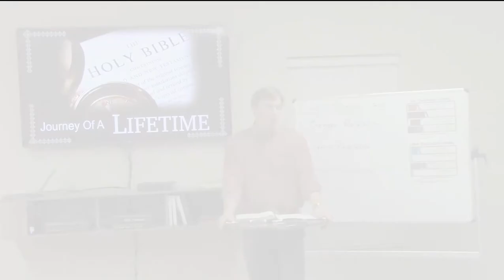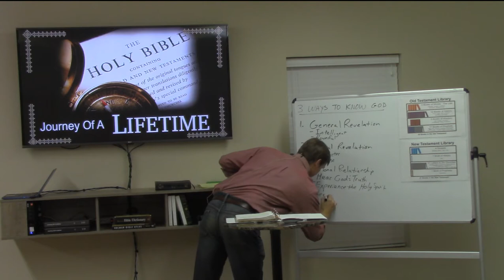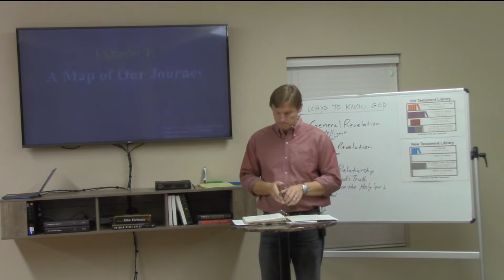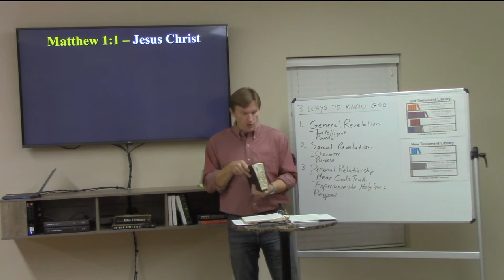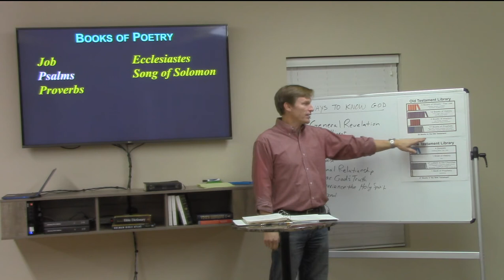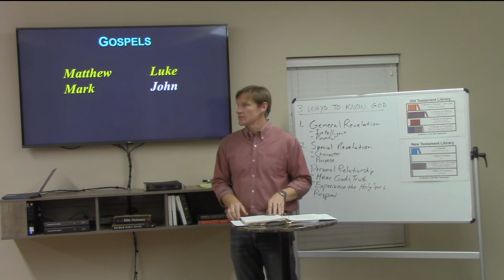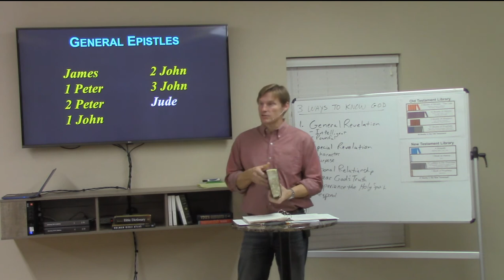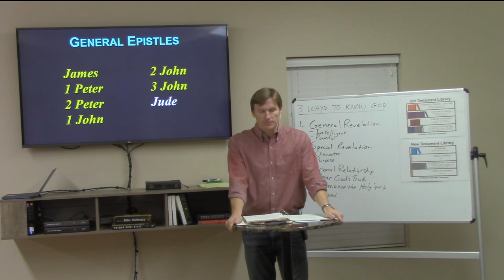Journey of a Lifetime - Lesson 1 (Overview)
This teaching series goes with the book - Journey Of a Lifetime by Tommy C. Higle.